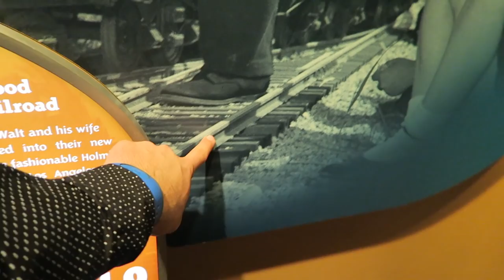Finally! The Perfect Viewing Spot for Star Wars: A Galactic Spectacular | Hollywood Studios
Tonight we snagged a couple of awesome fast passes for Hollywood Studios! We enjoy Rockin' Rollercoaster and Tower of Terror back to back, and then stroll through One Man's Dream to escape the cold. The highlight of our night was finally watching the Star Wars: A Galactic Spectacular fireworks from an awesome spot!